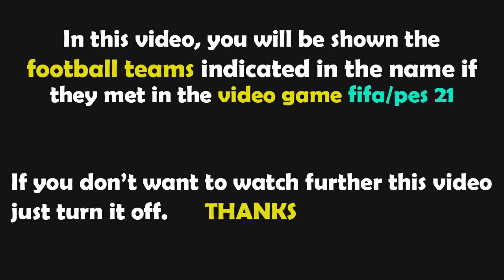FIFA 23 Gameplay | Real Betis vs Almeria - 2022/2023